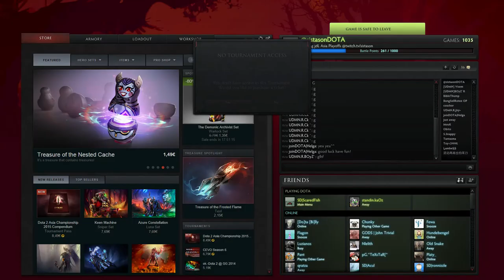joinDOTA League Asia - AW vs. RG - Game 1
joinDOTA League Season 4 - Asia Playoffs 1-2
Awake vs. Regal - Game 1

Caster: @sistasonDOTA
End of Draft: 11:14